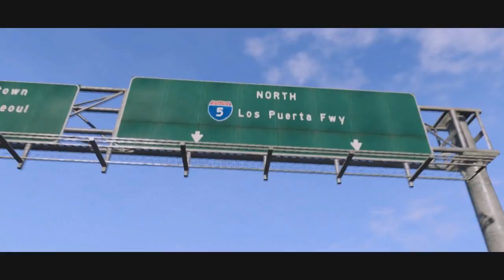YogTrailers - Grand Theft Auto V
Awwwwww yeah!